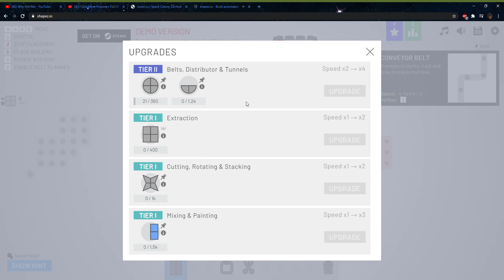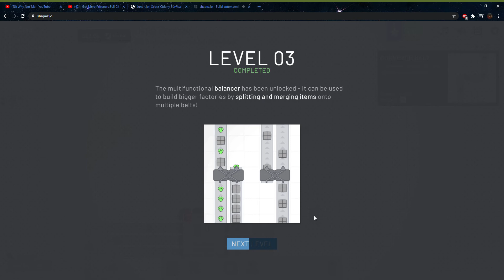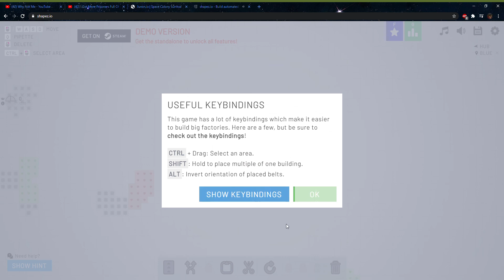So Many Things! Shapez.io Ep 1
New Game! New Video! Hope you guys like this Tutorial/Play through!